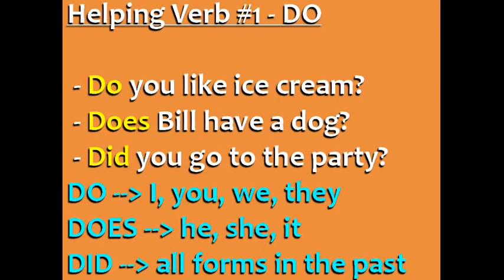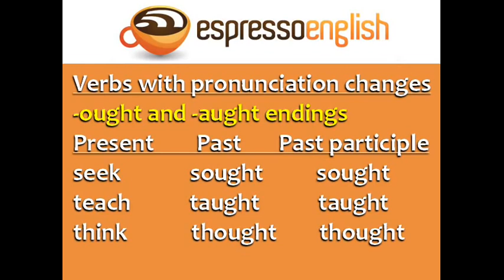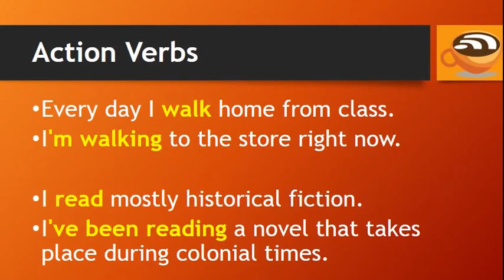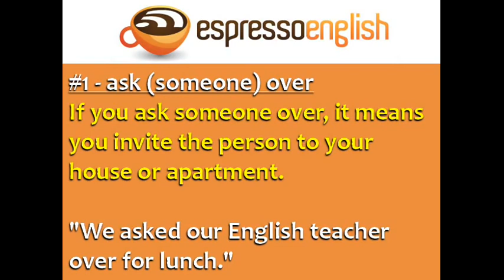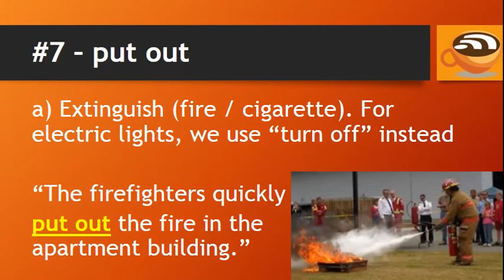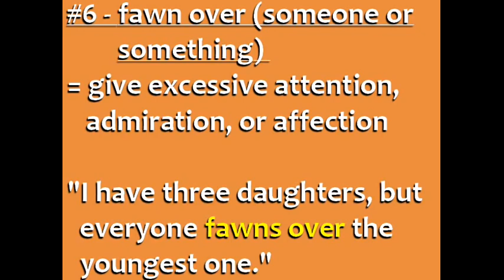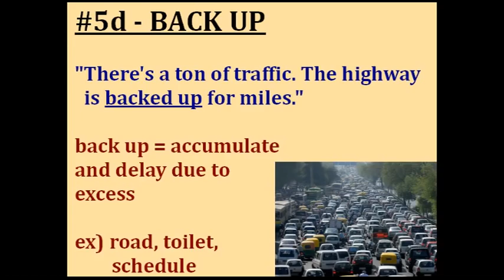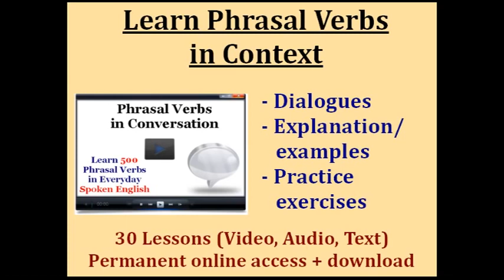HỌC TIẾNG ANH. Learn English Verbs modal, irregular, conversational etc ...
HỌC TIẾNG ANH DỂ DÀNG
Discover How To Learn English Verbs via 17 Tutorials such as modal, irregular, conversational and a webinar at the end. Hope You find it useful and helpful. Enjoy Watching Video.

Below are also the list of videos in order of the compilation
1) Basic Helping
2) Modal Helping
3) Irregular
4) 105 Regular Verbs with –ed
5) Have and have Got
6) Expression with Parts of the Body
7) Stative and Action
8) Causative Verbs
9) Phrasal Verbs in Conversation
10) Phrasal Verbs for Socializing
11) With Word Cut
12) With Word Run
13) With Word Put
14) With Word Come
15) 10 English Verbs
16) 10 More English Verbs
17) Webinar On Phrasal Verbs

CC0 1.0 Universal (CC0 1.0) Public Domain Dedication